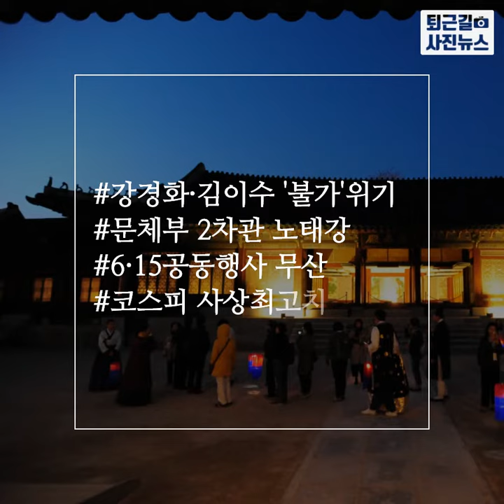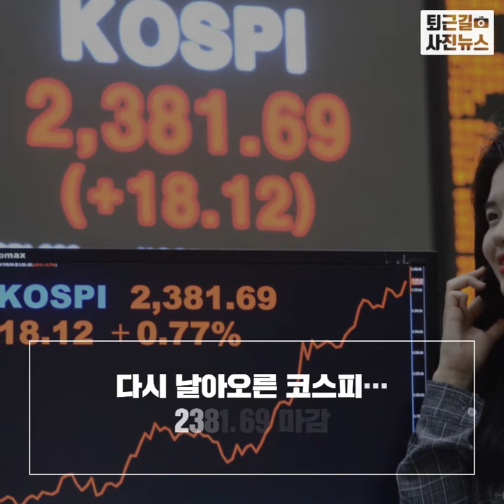[퇴근길 사진뉴스] 돌아온 노태강…6·15 남북공동행사 무산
(서울=뉴스1) 정수영 기자= 노태강 스포츠안전재단 사무총장이 9일 문화체육관광부 제2차관에 임명됐다. 노 차관은 박근혜 전 대통령이 최순실씨의 편을 들지 않았다는 이유로 '나쁜 사람'으로 찍혀 강제 퇴직당한 것으로 알려져 있다.

코스피가 나흘만에 또다시 사상 최고치를 갈아치웠다. 9일 코스피는 전날보다 18.12포인트 오른 2381.69로 마감, 5일 장중 기준 최고치인 2376.83을 돌파했다.